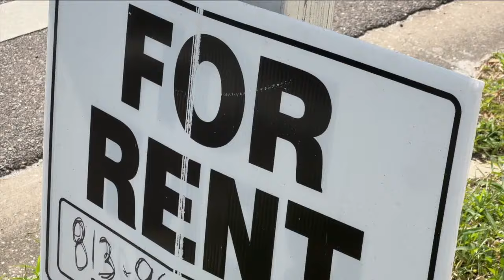Nearly half are spending more than recommended on rent: U.S. Census Bureau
According to an analysis by the U.S. Census Bureau, more than 21 million renter households spent more than 30% of their income on housing costs in 2023.